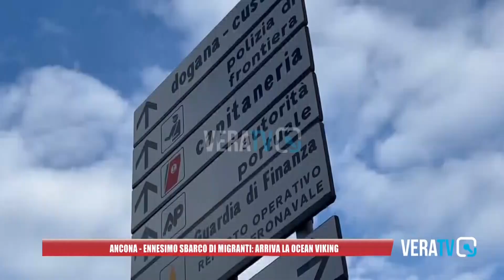Ancona - Altro sbarco di migranti: arriva la Ocean Viking